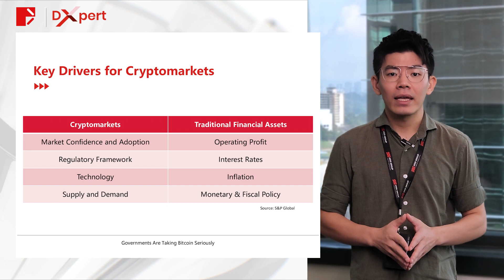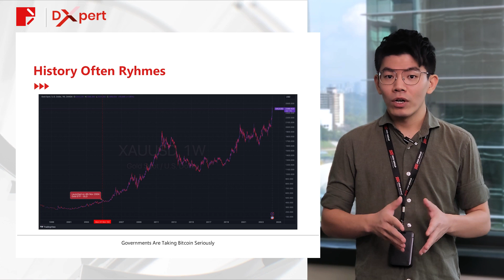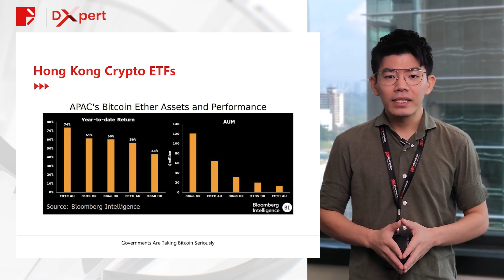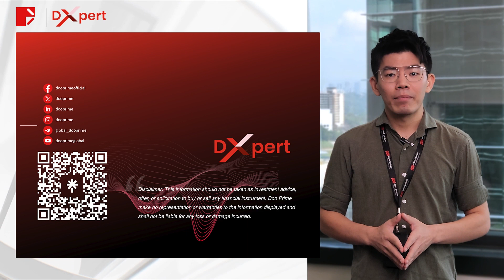Dxpert | Governments Are Taking Bitcoin Seriously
🚀 Exciting News in the Crypto World! 🚀

The US approval of Bitcoin ETFs is leading the charge for crypto adoption. Now, Hong Kong and the UK are set to launch their own ETFs and ETNs.

Join us as we explore the impact of these developments and what they mean for the future of digital assets!